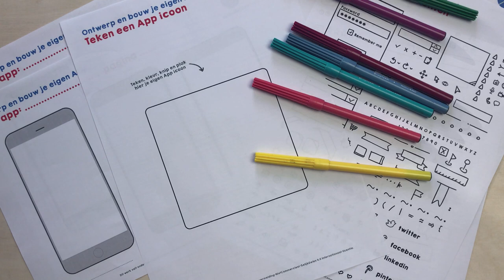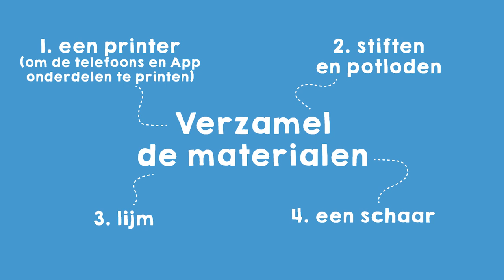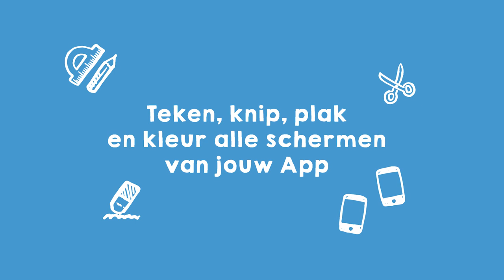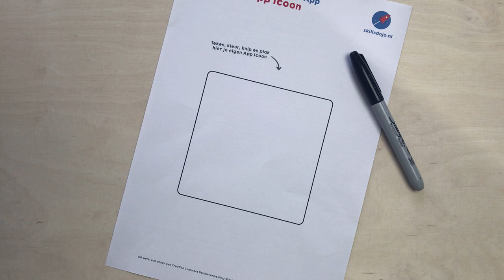Missie 2 Ontwerp je app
In deze missie ontwerp je, scherm voor scherm, de app die je in missie 1 bedacht hebt. Daarnaast teken je een mooi en opvallend App icoon.